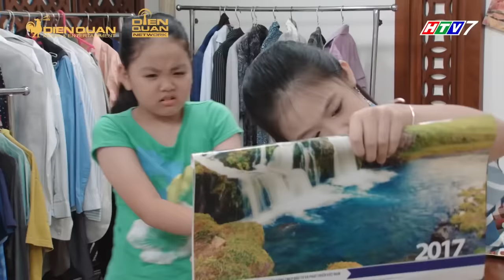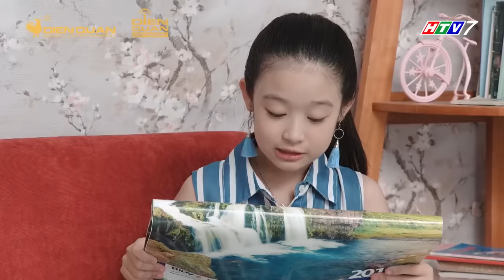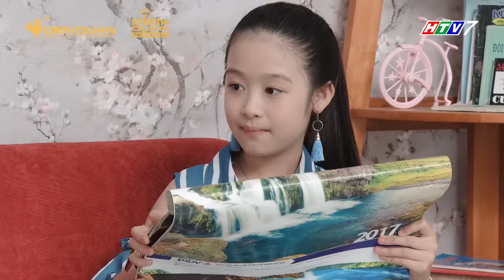Lam Chi hạ mình chìu Tâm Anh | Gia đình là số 1 phần 2